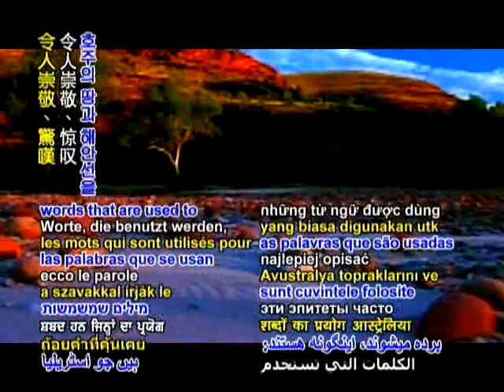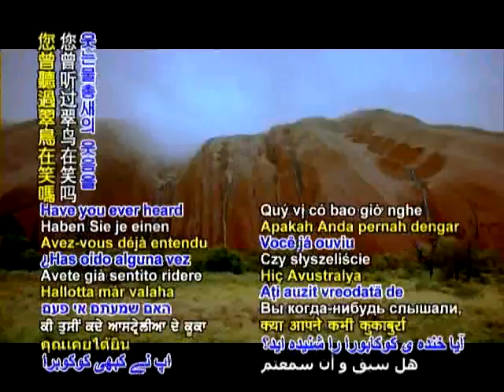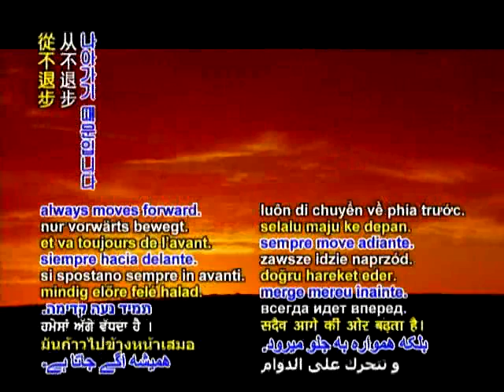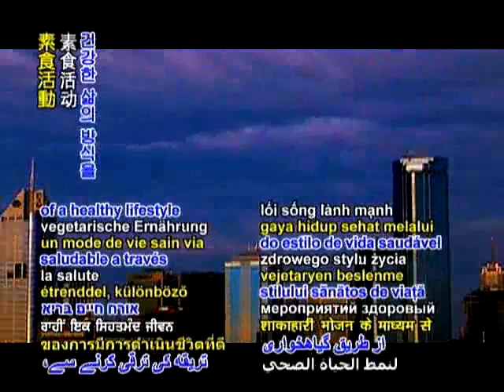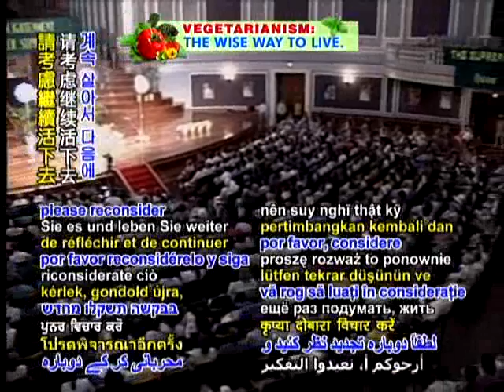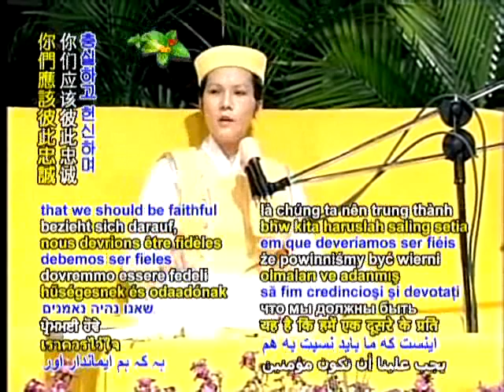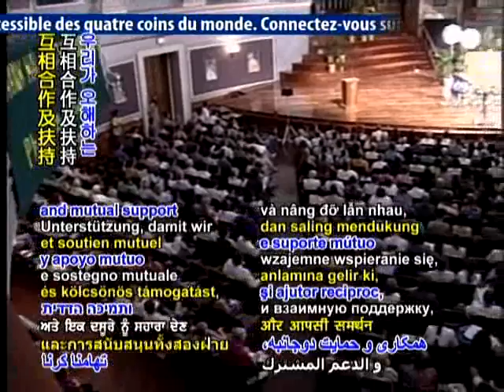It is Yon Who Blessed Yourself Leeture by Supreme Master Ching Hai March 21.1993 Brisbane,Australia 3a.